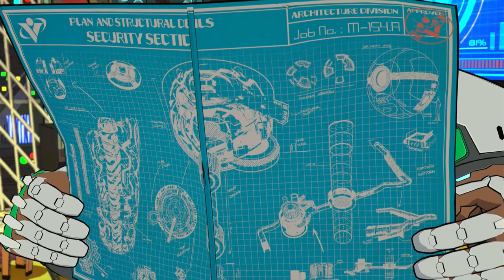HI-FI RUSH Review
Review of incredible game rythm game, Hi-Fi Rush.  Hi-Fi Rush is a rhythm-based action game developed by Tango Gameworks and published by Bethesda Softworks for the Windows and Xbox Series X/S platforms. It was announced on January 25, 2023 and released worldwide the same day.